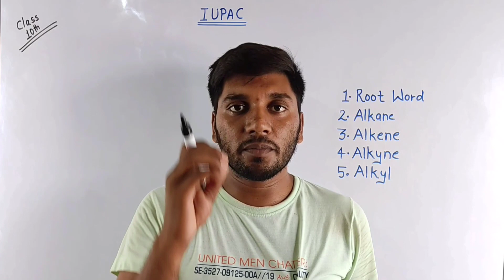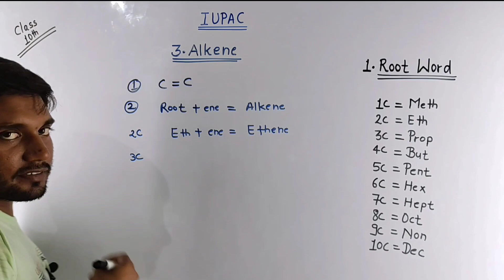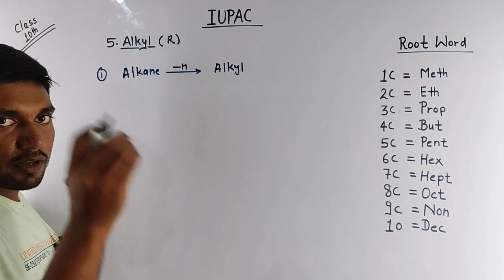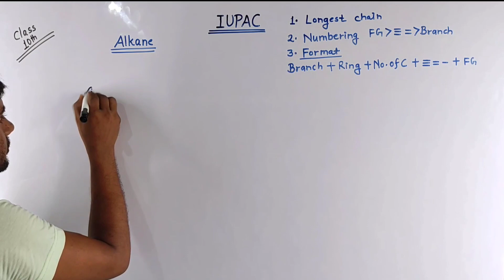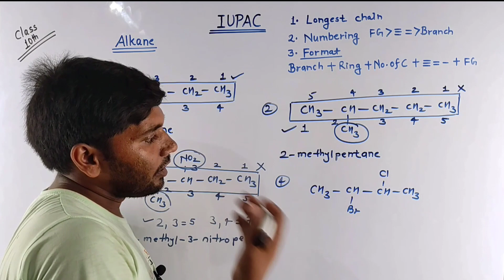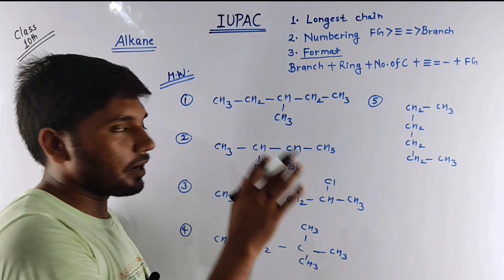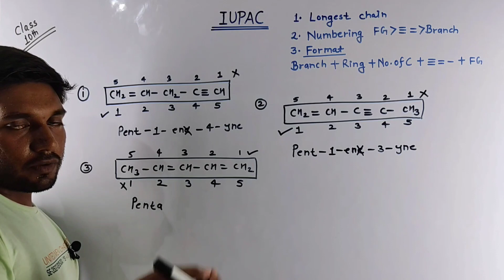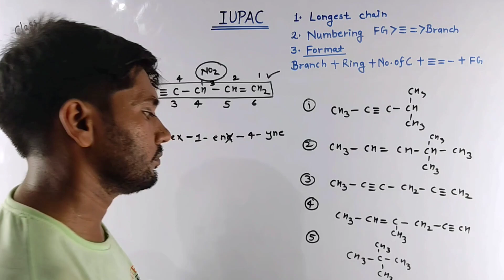iupac nomenclature basics | alkane,alkene and alkyne iupac nomenclature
welcome to @jaiho-pankajkumar YouTube channel.